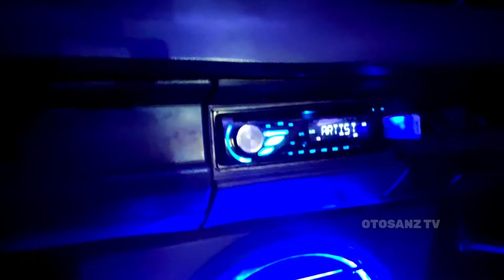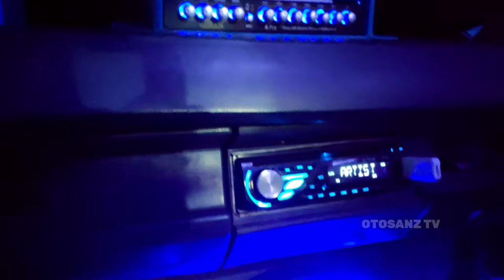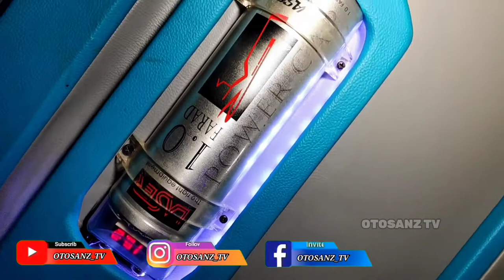WORTEL BALAP RADIT RENA 99 || L300 Pick Up Modifikasi Biru Mbois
L300, L300 modifikasi, L300 pick up modifikasi, review L300, Mits L300, Review Mits L300, L300 radit rena, L300 wortel balap, AG 8309 D, L300 AG 8309 D, otosanz tv, youtuber dahsyat,

Review L300 atau l300 modifikasi kontes modifikasi l300
pick up ini adalah l300 modif l300 pick up modifikasi,
dimana kontes l300 Istimewa mulai bemper l300 simple berkarakter
dan interior l300 pick up yang istimewa
Penambahan mulai stiker l300 keren dan ada variasi mobil l300
L300 kontes salah satunya l300 mbois blitar l300 terbaru 2021
L300 modifikasi ini modifikasi interior l300 pick up dan ekteriornya mantap
mulai bemper belakang l300 pick up kemudian l 300 modifikasi
yaitu L300 radit rena Wortel Balap atau L300 wortel balap
dengan Nopol AG 8309 D atau L300 AG 8309 D
semoga menghibur dan tetap pantengi Otosanz Tv
dalam WORTEL BALAP RADIT RENA 99 || L300 Pick Up Modifikasi Biru Mbois